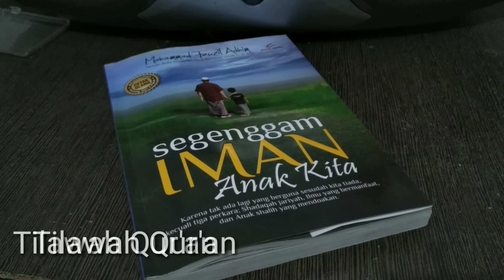Sholawat Burdah-Ali Sastra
Klip singkat